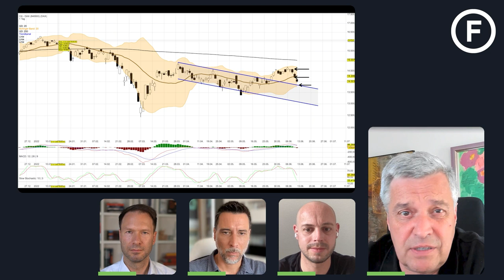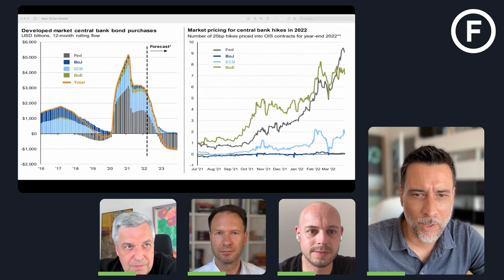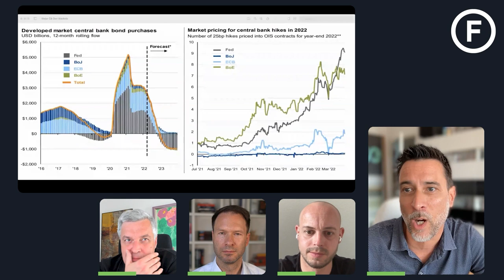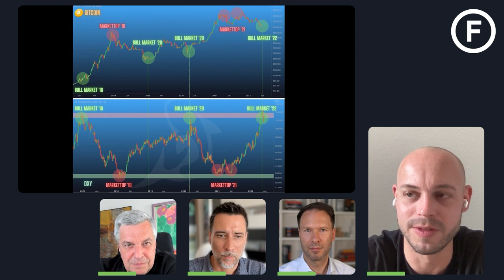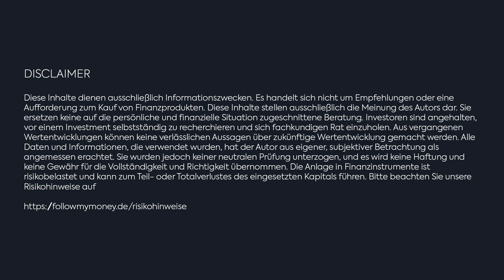Finanztalk Spezial #19 Freitag